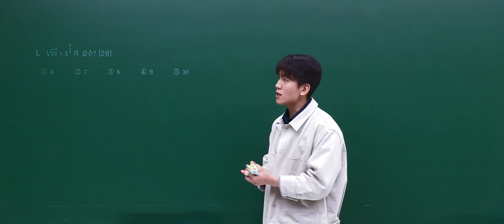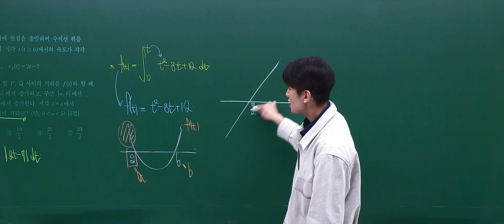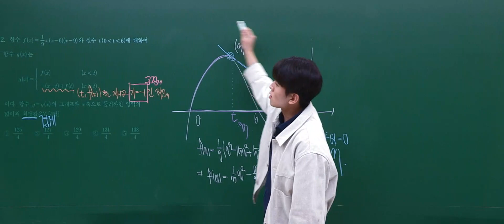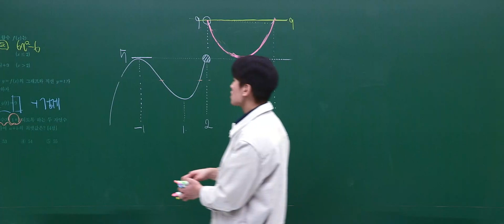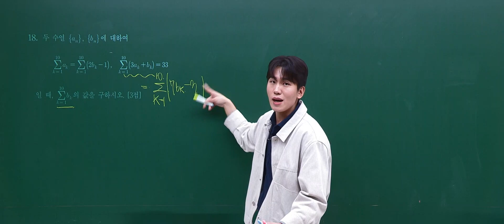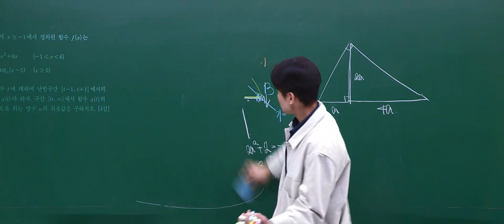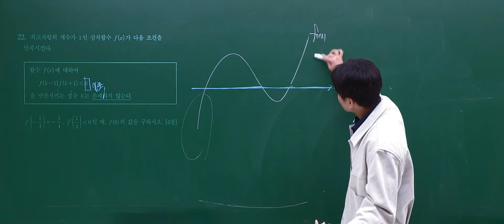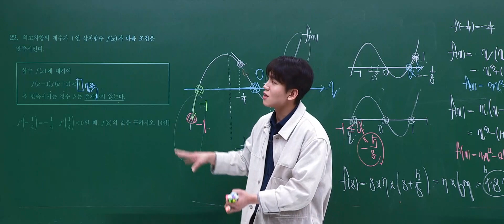[이투스 수학영역 김동환선생님] 2024학년도 수능 공통 해설강의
수학영역 김동환선생님 11월 수능